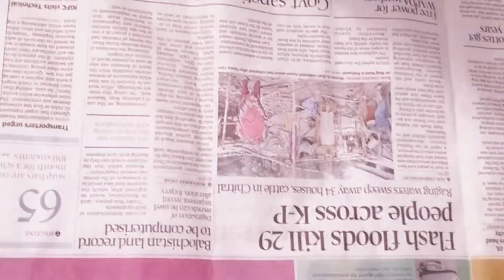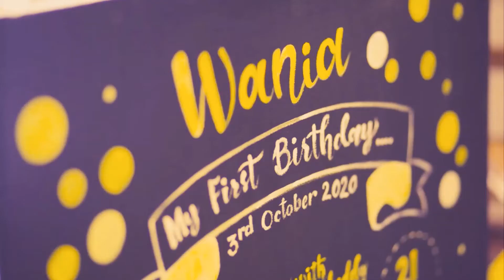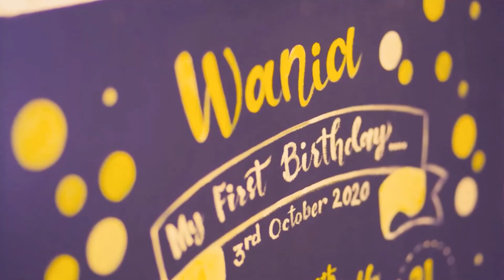honey bee theme birthday party decorations | DIY ideas | birthday arrangements | Art and craft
Delay was a bit long but...
Here, i am uploading compilation of some of my videos and pictures of birthday event.. last month i arranged this little "honey bee" themed birthday party.. i didn't get time to cover the event but some of my videos will show my efforts for it. All the things(shown in pictures) are handmade and arranged by me...
This is what i can do and this is what i want to do..
Art is my life.. i love to create i love to play with colors.. this is my satisfaction.. it's something heavenly in me and i am blessed.. Alhamdulillah